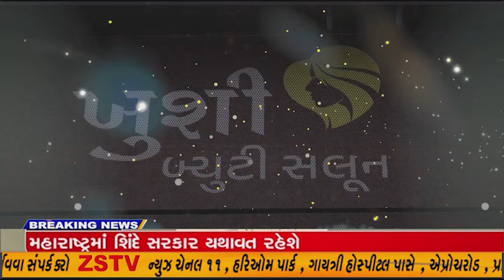અમરેલી : રામ લલ્લાના મંદિરની પ્રાણ પ્રતિષ્ઠા એક મુસ્લિમ પરિવાર દ્વારા કરાઈ@ZSTVNEWS